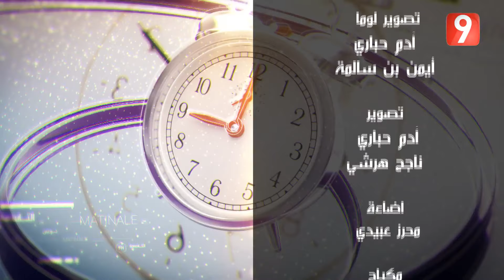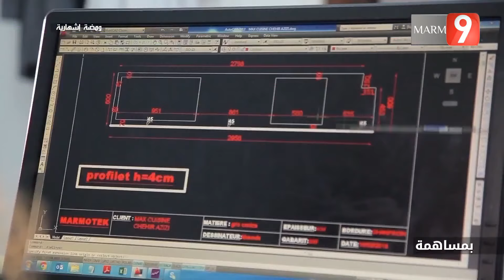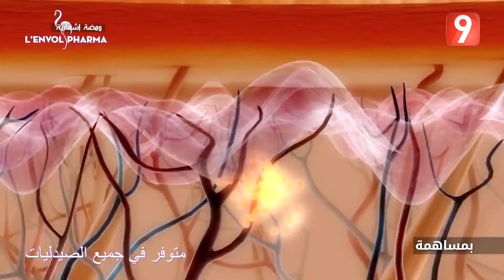El Matinale S04 - EP 109 P03